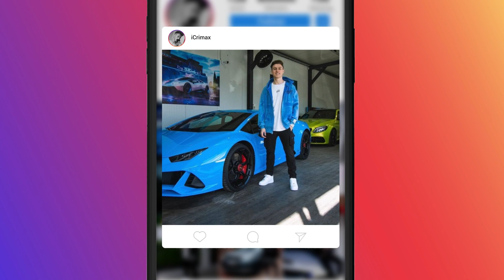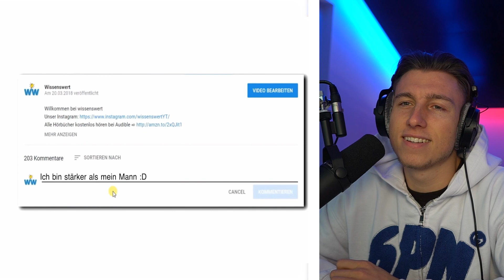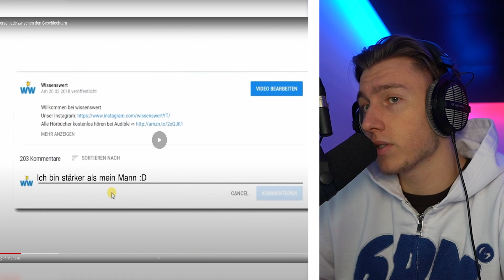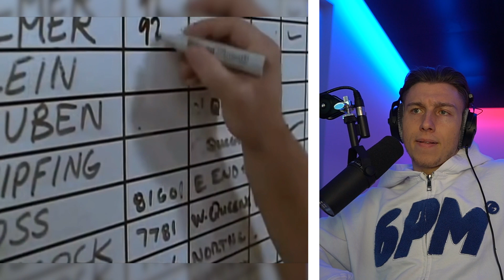8 KRASSE UNTERSCHIEDE zwischen MÄDCHEN und JUNGS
iCrimax reagiert auf @Wissenswert